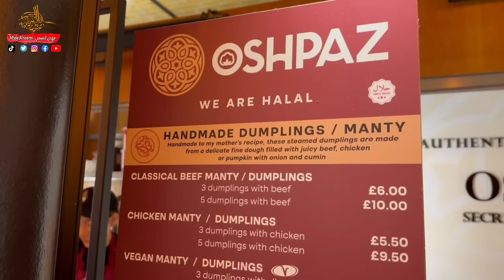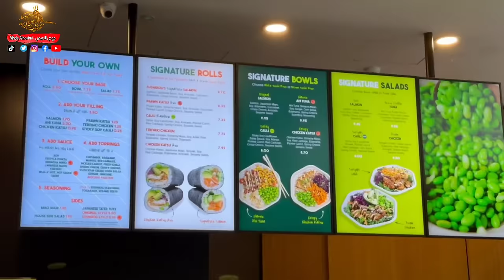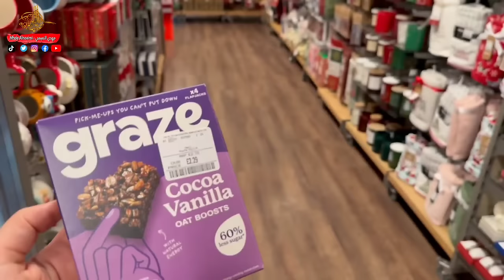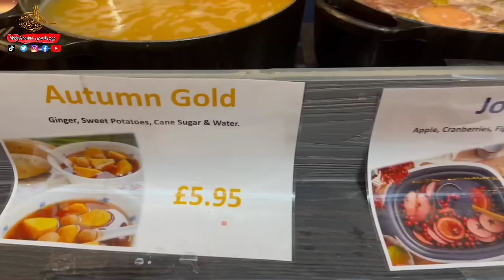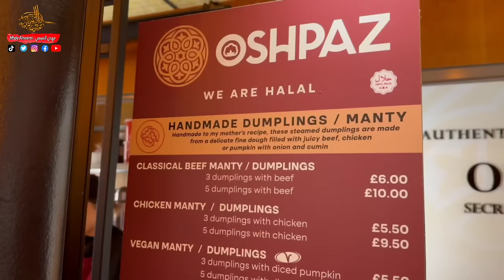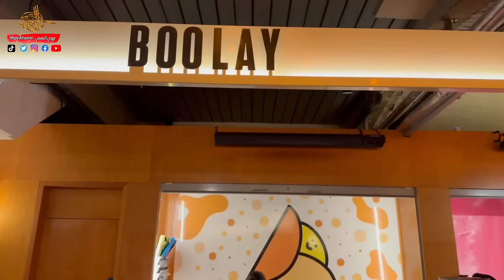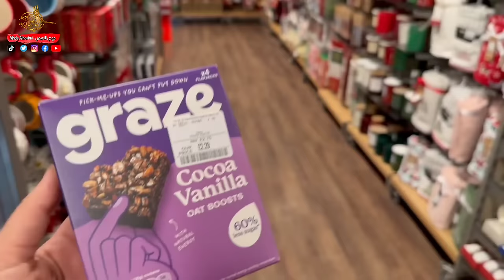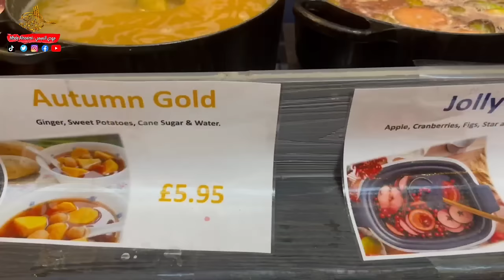506 - قصة شقى العمر!!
قصة حصلت في المغرب في مدينة الرباط عام 2011 لفتاة بحثت عن ابوها مدة من الزمن وعندما وجدته حصلت له قصة غريبة جدا
قصص النعيمي
قصص مهدي النعيمي الجديدة
قصص مهدي النعيمي البادية
مهدي النعيمي شعر
قصة سعيدة
مركز تسوق في لندن
تصوير في لندن مناظر طبيعية في لندن
قصة فتاة مغربية من مدينة مكناس المغربية
قصة طبيب أسنان عراقي
هاربون قصص
قصص من الواقع
قصص من وحي الواقع
قصص عبد الصادق بن عيسى
قصص مغربية
قصة الحسن والحسين
قصة صفية المغربية
قصة في المغرب قصة في الكويت قصص الكويت
قصة سعودي واردنية
قصة سعودي
قصة الخرسة الأردنية
قصة أردنية
قصص في الأردن
قصة محمد ونورا
قصة نورا السعودية
قصة خلف
قصص خلف
بودكاست قصص
بودكاست قصة
قصة زواج غريب
قصص زواج
قصة اربع زوجات
قصة الزوجة الرابعة
قصة في سوريا
قصص السعودية
جديد مهدي النعيمي
قصص مهدي النعيمي
قصة من السعودية

مباشر واتساب 👇👇
حكم العدالة
قصص حكم العدالة
قصص قديمة
قصص حقيقيه
قصص في السعودية
قصص في اليمن

قصص السعودية
قصة الزوجة
قصة في مصر
قصة في سوريا
قصص في مصر
قصص حقيقيه
قصة غريبه
قصص نجاح
قصة نجاح
حكم العدالة
قصص حكم العدالة

قصص حقيقيه
قصة سائق الباص الغريبة
قصة سائق سيارة
كيد النساء
حكم العدالة
اسمع السالفة
سوالف وناسة
سوالف طريق
قصص في السعودية
قضايا تم حلها
ملفات القضايا
قضايا غريبة
اغرب القصص
قصص مهدي النعيمي
قصص ابو طلال الحمراني
جديد ابو طلال الحمراني
اسمع السالفة
سوالف طريق
سوالف وناسة
قصص قبل النوم
آخر قصص ابو طلال
جديد ابو طلال الحمراني قصة
مداهيل
قصص في الجزيرة السورية
قصص في دمشق
حسابي الشخصي فيسبوك

صفحتي العامة على فيسبوك
مهدي النعيمي - Mhde Alnoaimi
 قبيلة النعيم في سوريا
نسب قبيلة النعيم
 قصائد
النعيمي تيوب 515
مهدي النعيمي
النعيمي تيوب
قصص النعيمي